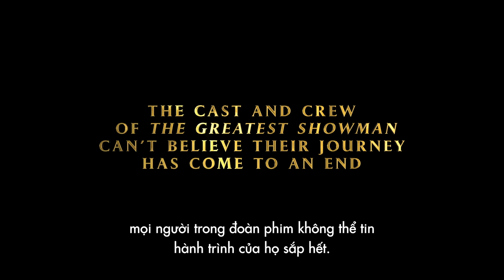Bậc Thầy Của Những Ước Mơ - Hậu trường tập 4 [Khởi chiếu 29.12]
The Greatest Showman (Bậc Thầy Của Những Ước Mơ) khởi chiếu tại các rạp trên toàn quốc từ ngày 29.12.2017